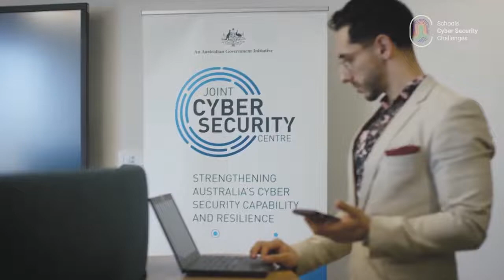ANZ's James Kotsias on working in cyber security and "Social Engineering"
James Kotsias got into cyber security by helping out on a "Red Team" operation. These teams that are paid to hack into big companies to test their security - bank heist style! He also elaborates on why social media can be a hacker's best resource.